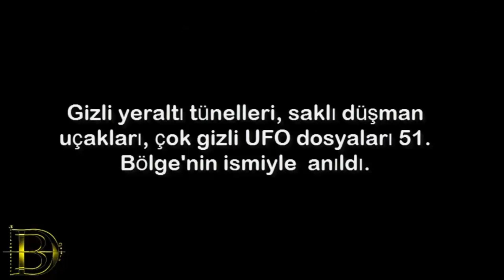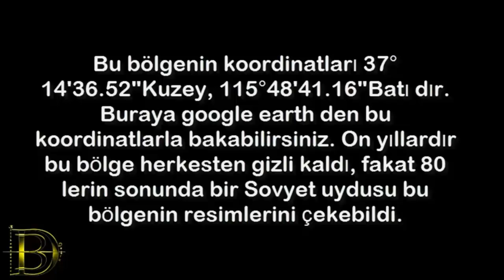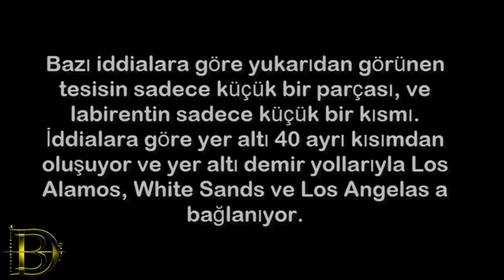Dünyanın En Gizli Üssü 51. Bölge Gerçeği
video edit işlemlerimde kullandığım programlar

Freemake Video Converter is
after effects

51. Bölge Efsaneleri
Rachel, Nevada yerlileri 51. bölgenin gerçekle kurgu arasındaki çizgide olduğunu düşünüyor.
Dünya'nın en çok bilinen askeri üslerinden bir tanesi olmasına karşın yetkililer varlığını hiçbir zaman kabul etmedi. Soğuk savaş yıllarında gizli operasyonların yürütüldüğü 51. Bölge, uzun süre boyunca çılgınların, komplo teorisyenlerinin ve aşırı meraklıların ilgi odağı oldu. 51. Bölge'nin UFO'lara ve uzaylı varlıklara ev sahipliği yaptığı yönündeki söylentilerin henüz kanıtlanamamış olmasına karşın, hükümetin bu üste yıllardır gizli çalışmalar sürdürdüğü ve ileri sürülen bazı spekülasyonların gerçek olduğu ortaya çıktı. Gizli yeraltı tünelleri, saklı düşman uçakları, çok gizli UFO dosyaları 51. Bölge'nin ismiyle  anıldı. 51. Bölge çalışanları yıllar sonra ilk kez bu yapım ile sessizliğini bozarak dünyanın en saklı tutulan yerlerinden bir tanesinde gerçekte neler olup bittiğini izleyiciyle paylaşıyor.
belgesel aslan,belgesel aslanlar,belgesel bbc,belgesel bilim,belgesel can dundar,belgesel cosmos,belgesel discovery channel türkçe,belgesel dünya, Hakkımda bilinmesi gerekenler

Videoları nasıl hazırlıyorum?

Videoları yabancı kaynaklardan araştırıyorum genelde.Bazen aklıma gelen ilginç bir konu oluyor hemen araştırmaya başlıyorum ve toparladığım bilgiler sonucunda çeşitli efektlerle sizlere sunuyorum.Bunun dışında ise çok beğendiğim videolar oluyo ve gerekli izinleri alarak üzerinde edit yaptığım videolar var yabancı kaynaklı bir kaç kanaldan ŞUAN 4 ADET VİDEO BULUNUYOR KANALIMDA BU ŞEKİLDE ,.Araştırmayı çok severim Yeni bilgiler herzaman şaşırtıcı oluyor benim için.Videolardaki müzikler ücretsiz kullanım haklarına sahip müziklerdir medya görsel efektler ise telif hakkı olmayan içeriklerdir.sanallaştırma ve kurgu efektleri tamamen bana ayittir bunun için after effeckt gibi programlardan yararlanıyorum.

Kullandığım ücretsiz müziklere buradan sizde ulaşabilir indirebilirsiniz.